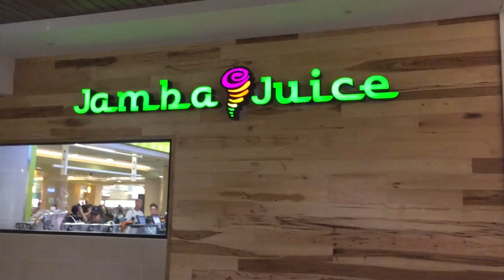ハワイ お土産 人気 ランキング ジャンバジュース 2017年3月営業中